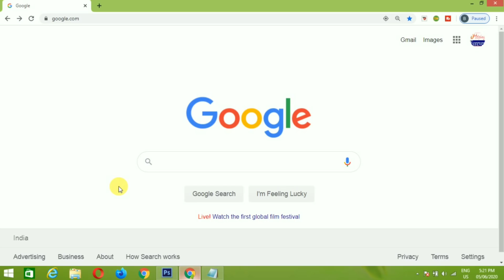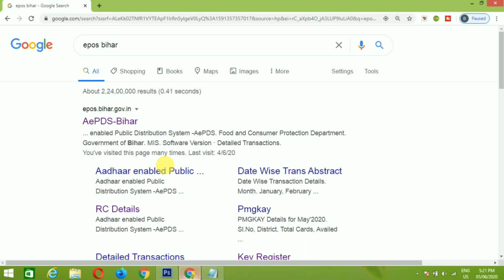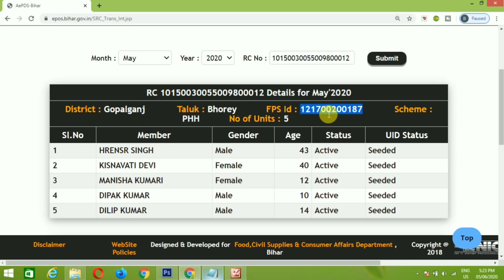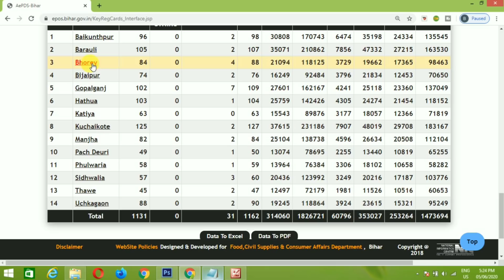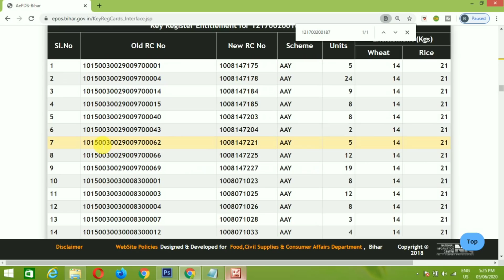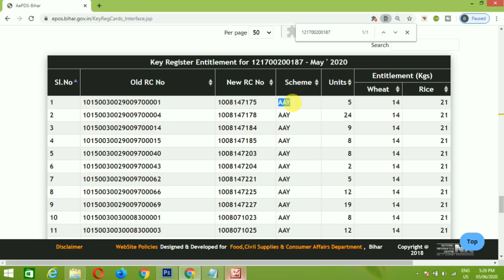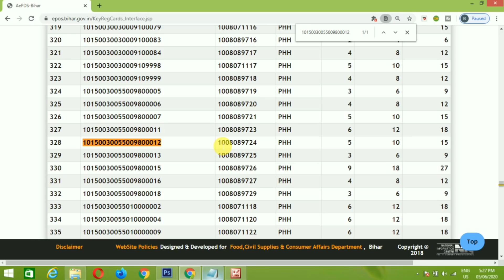one nation one ration card | एक राष्ट्र एक राशन कार्ड योजना लागू ऐसे करे राशन कार्ड नंबर डाउनलोड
दोस्तों इस वीडियो में मैंने बताया है की One nation One Rashan Card का नया राशन कार्ड नंबर कैसे निकालेंग। जैसे की आप सब को पता है की पुरे देश ओने नेशन और ओने राशन कार्ड लागु हो गया है । One nation one ration card download. Bihar One nation one rashan card download. one nation one ration card apply online
केंद्र सरकार ने देश के 12 राज्यों में एक राष्ट्र, एक राशन कार्ड योजना शुरू कर दी है. जून तक यह योजना पूरे देश में लागू हो जाएगी. इस योजना के तहत राशन कार्ड पूरे देश में मान्य हो जाएंगे. इस योजना के तहत राशनकार्ड धारक देश में किसी भी सरकारी राशन की दुकान से अपना राशन ले सकते हैं. दावा है कि इस योजना से भ्रष्टाचार पर तो लगाम लगेगी ही, साथ ही एक स्थान से दूसरे स्थान पर जाने वाले गरीबों को सब्सिडी वाले राशन से वंचित नहीं होना पड़ेगा.

नया राशन कार्ड नंबर निकालने के लिए क्लिक करे

One Nation One Rashan Card Yojana Start
One Nation One rashan card download kaise kare
One Nation one rashan card kya hai
Bihar one nation one rashan card kaise nikale
Naya rashan card no kaise nikale

2020 के अनुसार न्यू वोटर लिस्ट कैसे डाउनलोड करे?